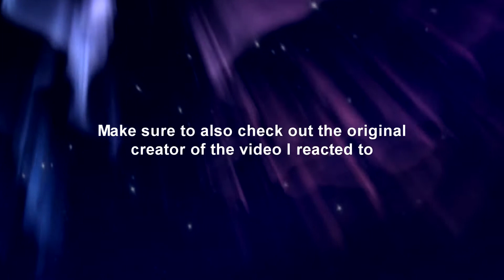Night Rainbow Reacts: Fly Like You [SFM]